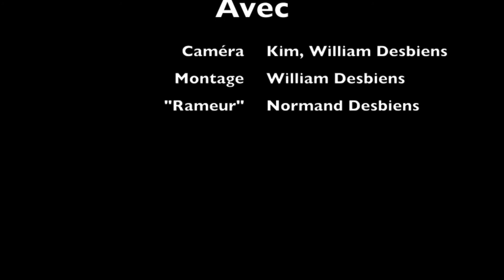Stand Up Paddle à Parlee Beach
Voici un petit vidéo réalisé pendant nos vacances familiale au Nouveau-Brunswick, Canada. / Here's a little video I made during our family vacation in New-Brunswick, Canada